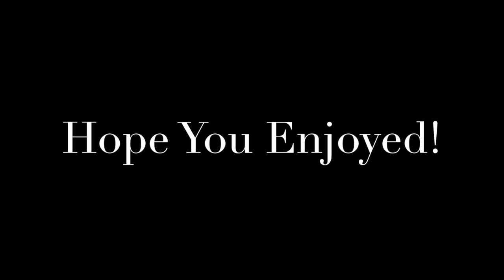BO2 Ninja Defuse Montage